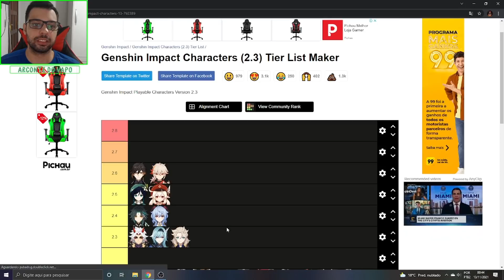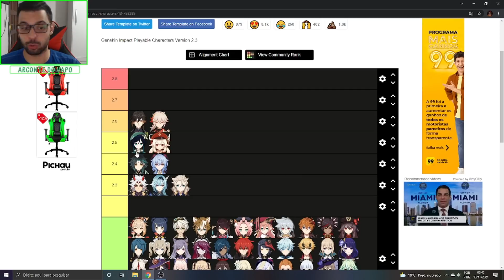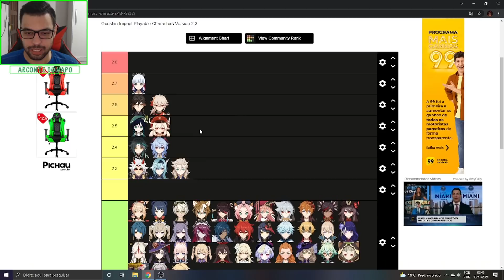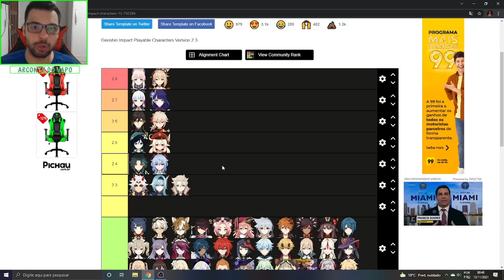POSSÍVEIS RERUNS VOLTANDO!! GENSHIN IMPACT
Memória Ram: 2 Pente Kingston Hyperx Fury Ddr4 8gb (16gb) 2400 Mhz Black
Placa de Vídeo: GeForce RTX 2060 OC 6GB GALAX
HD: 1 TB
Fonte: Thermaltake 600W 80 Plus White Smart Series